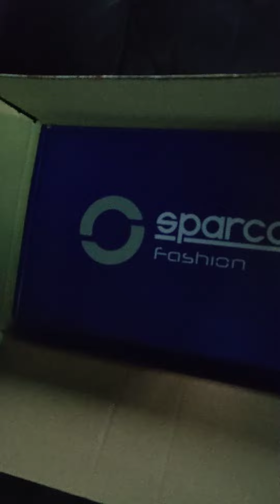Magnifique cadeau d'un de mes sponsors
Sparco me fait l'immense plaisir de m'offrir une superbe paire de chaussures !